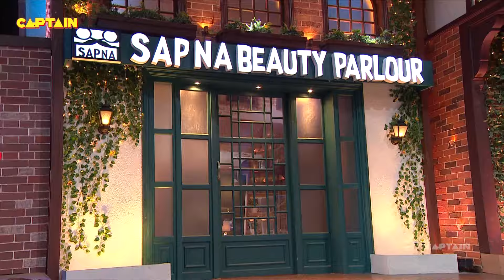Remo की Wife ने क्यों मारा Sapna को ? 🤣🤣|The Kapil Sharma Show S2 |Comedy Clip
Star Cast: Kapil Sharma, Bharti Singh, Krushna Abhishek, Kiku Sharda, Sumona Chakravarti, Chandan Prabhakar